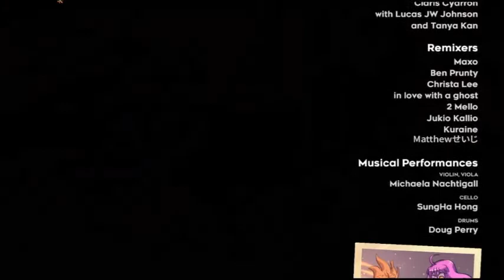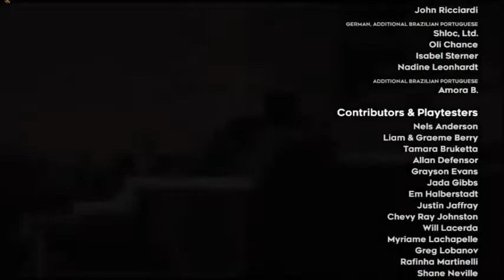Celeste part 13 ENDING Strawberry Pie, Feathers and All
We finally made it to the summit. Now to enjoy the view and bake celeboratory pie.